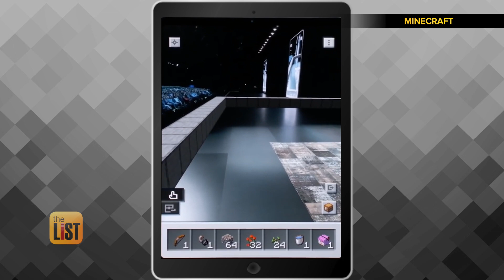3 Cool Augmented Reality Apps to Download ASAP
If you've been hearing a lot about augmented reality but never tried it, listen up. We rounded up three cool A.R. apps that look fun for kids – or kids at heart!